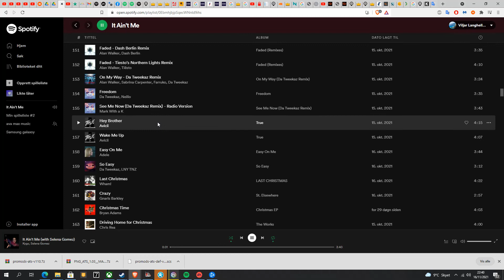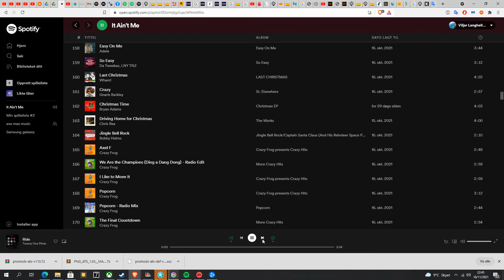American Truck Simulator Aberdeen to Seattle gameplay final part